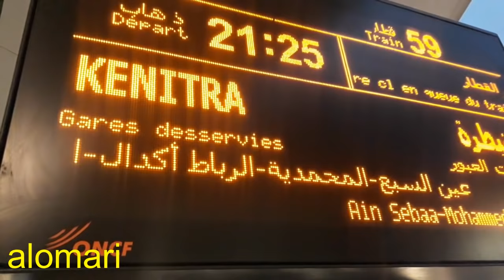maroc , casablanca , المغرب الدار البيضاء شاهد مدينة المحبة و السلام في المغرب , سوري في المغرب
maroc , casablanca
المغرب ، الدار البيضاء
شاهد المغرب الجميل , مدينة الدار البيضاء في المغرب ,
أسواق المغرب , تاريخ و حضارة المغرب , جولة في المغرب , La ville de Casablanca au Maroc ,
Voir l'importance du Maroc et des villes du Maroc
شاهد أهمية المغرب و مدن المغرب ، الدار البيضاء ، الرباط ، طنجة ، أكادير ، شفشاون ، الصويرة ، إفران ، المحمدية , مراكش , برشيد , فاس , وجدة , تطوان , الناظور ,
المغرب بلد السلام و المحبة
 Rabat, Tanger, Agadir, Chefchaouen, Essaouira, Ifrane, Mohammedia, Marrakech, Berrechid, Fès, Oujda, Tétouan, Nador
جولة في مدن المغرب ,أحياء المغرب , الصحراء المغربية , شوارع المغرب , جمال المغرب , مطاعم المغرب , فنادق المغرب , حضارة المغرب ,
Le Maroc est un pays de paix et d'amour,
Un tour des villes du Maroc, des quartiers du Maroc, du Sahara marocain, des rues du Maroc, de la beauté du Maroc, des restaurants du Maroc, des hôtels du Maroc
كل ما يخص المغرب ,
جمال مدينة الدار البيضاء المغربية
هذا العمل مقدم من سوري في المغرب الجميل
أتمنى الإشتراك في قناتي و الإعجاب بالفيديو و التفاعل و شكرا .